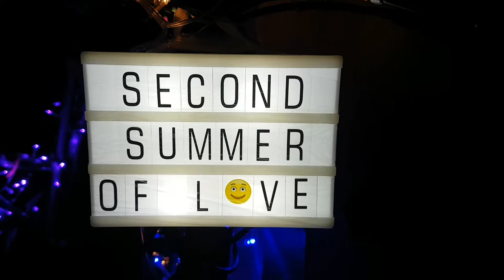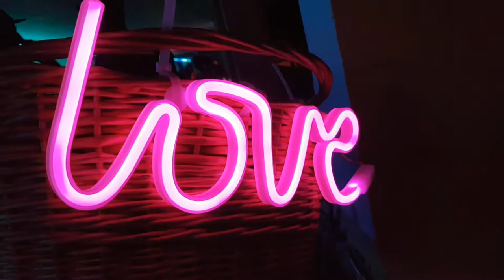2018 Illuminated Bike Acid Rave - Hastings- Keith HD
A Light Bike ride along the prom, pier and town of St Leonards and Hastings. It was a A homage to the Acid House Ravers scene.

2018  Recorded on Moto G5 Phone & Edited with Power director